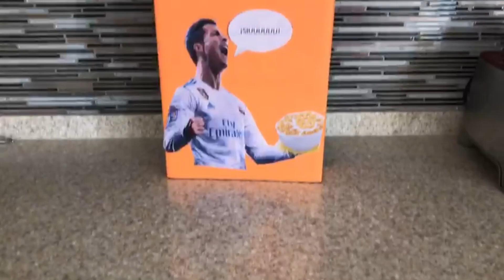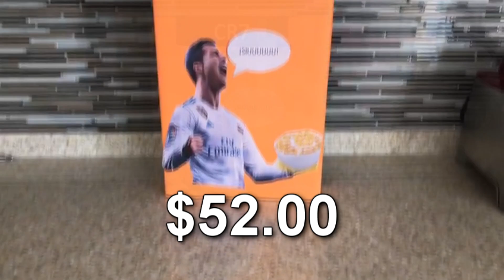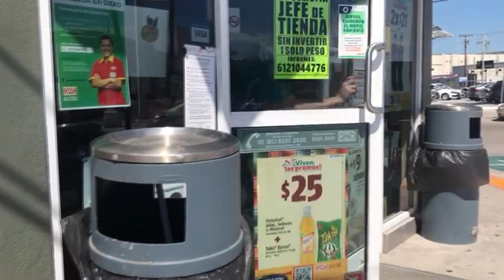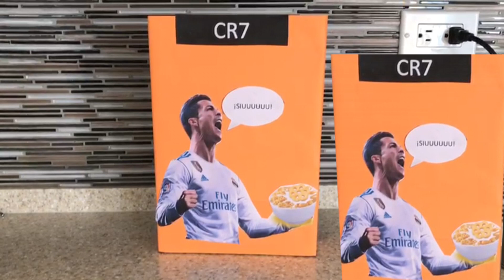Cereal CR7 para campeones *sin censurar*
Este anuncio fue baneado en 578 continentes por su negligencia, se recomienda discreción.